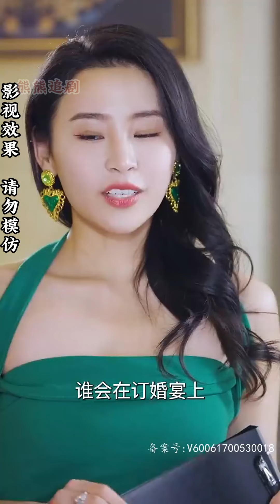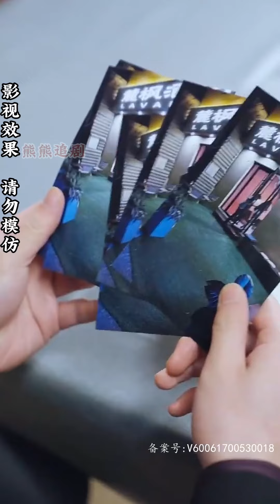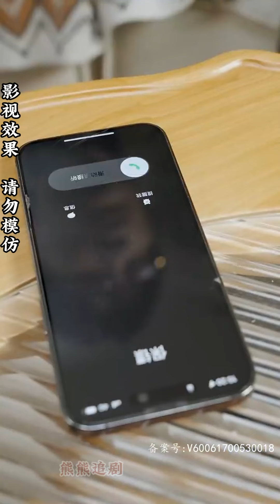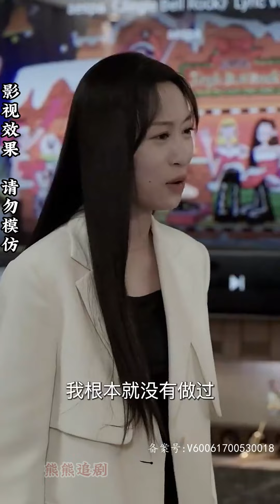【全集完结】《江少的甜御小娇妻》商界总裁发誓不娶妻，可直到有一天，他被硬塞了个小娇妻后，他被娇妻撩的走不动路~都市